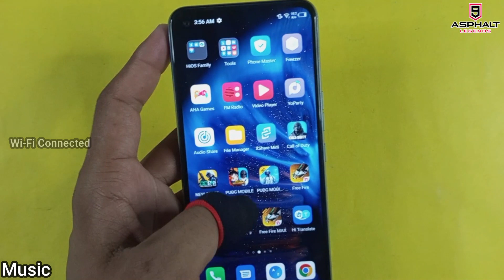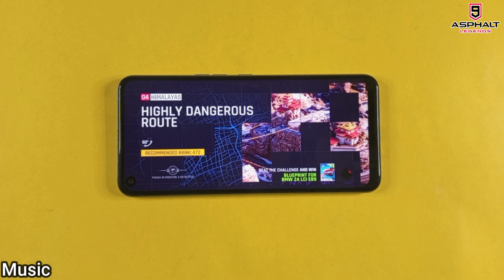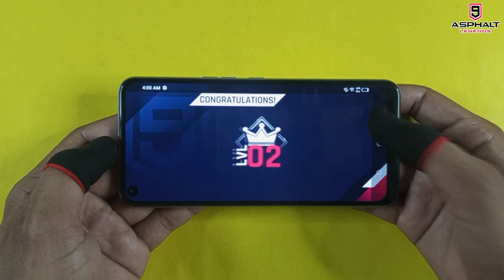Tecno Spark 7 Pro Game Play & Review | Asphalt 9 Legends, Graphics Test, 1.8Ghz Octa-core